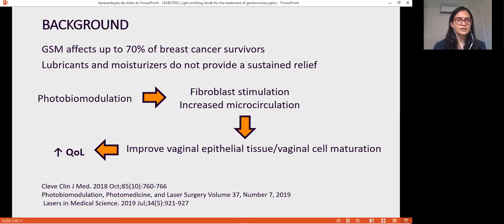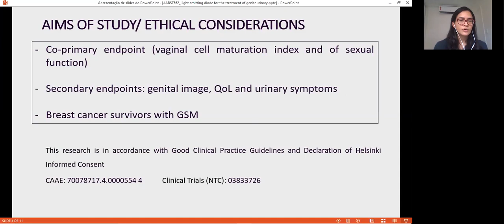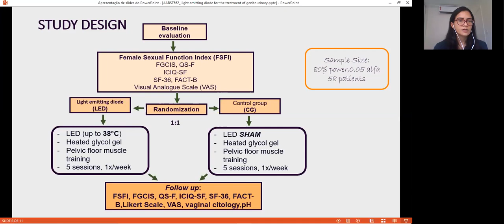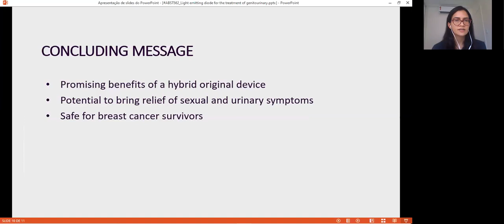#562 Light emitting diode for the treatment of genitourinary syndrome of menopause in breast can...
Light emitting diode for the treatment of genitourinary syndrome of menopause in breast cancer survivors (LEDCA): preliminary results of a randomized double-blind clinical trial

1. Escola Bahiana de Medicina e Saúde Pública, Centro de Atenção ao Assoalho Pélvico, Instituto Patricia Lordelo, Hospital Santa Izabel, 2. Escola Bahiana de Medicina e Saúde Pública, Centro de Atenção ao Assoalho Pélvico, Instituto Patricia Lordelo, 3. Centro Universitário Estácio do Ceará, Faculdade IDE, 4. União Metropolitana para o Desenvolvimento da Educação e Cultura - UNIME, 5. Centro de Atenção ao Assoalho Pélvico, Instituto Patricia Lordelo, 6. CT Clinical

Genitourinary Syndrome of Menopause (GSM) affects up to 70% of breast cancer patients. Nowadays, the available treatments such lubricants and moisturizers do not provide a sustained relief for some of the symptoms. (1) It is known that phototherapy can provide fibroblast stimulation and increase microcirculation, thus (2) a light-emitting diode (LED) photo application appears as an alternative to improve vaginal epithelial tissue (3). We hypothesize that LED has a positive effect on cell maturation and vaginal microenvironment promoting better quality of life and improving sexual function.  We present the preliminary analysis of a co-primary endpoint of sexual function of this trial and secondary endpoint of genital image and urinary symptoms of this original study. Therefore, the aim is to analyze the effect of the 405nm LED on cell maturation, pH, sexual function, genital image and urinary symptoms in women with GSM caused by breast cancer treatment.